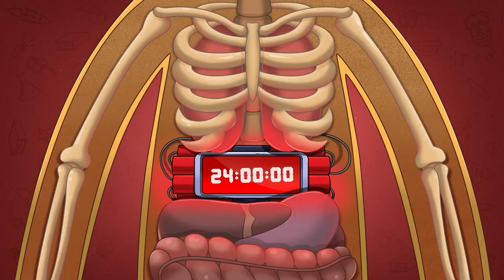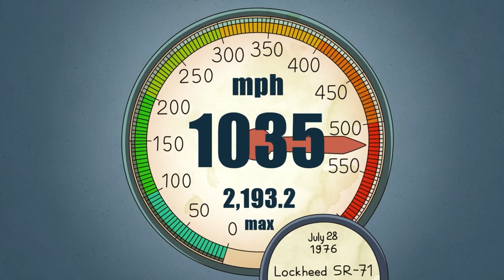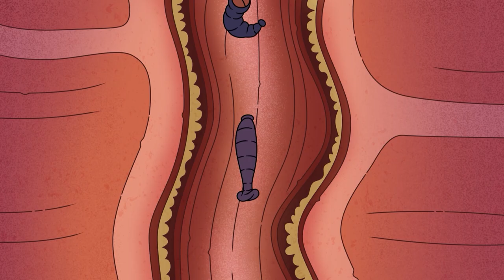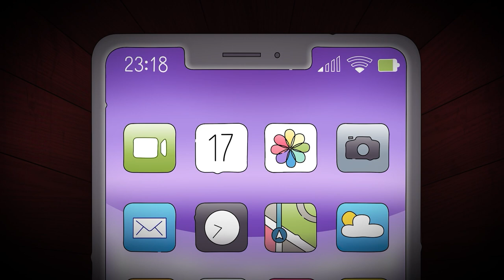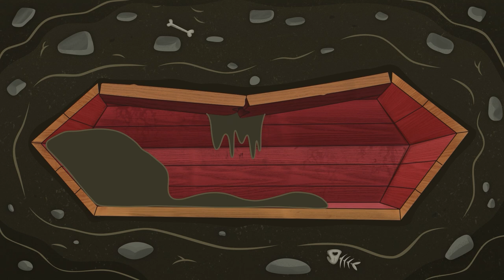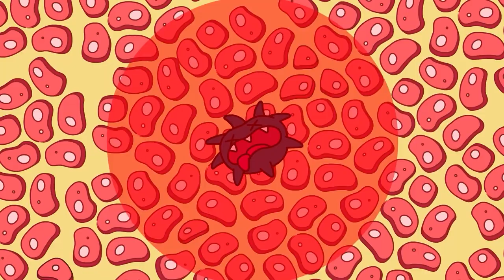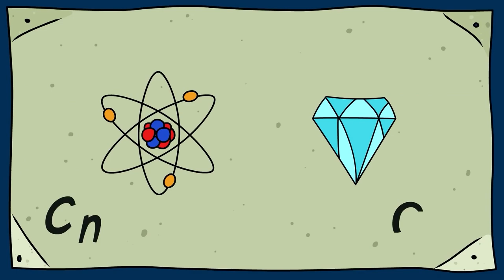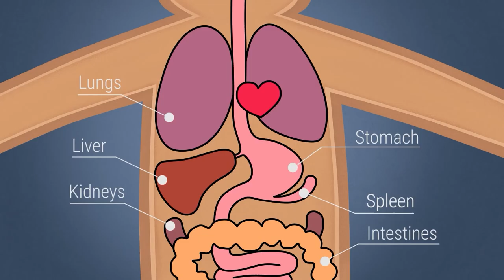もし臨死体験ができたらどうなる？24時間チャレンジ！